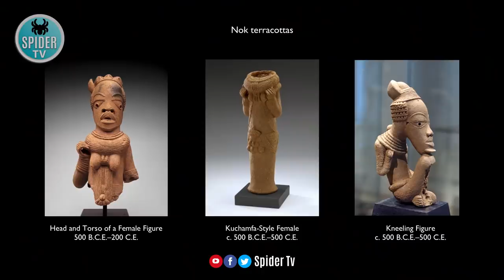Travel To Nigeria | Nigeria History Documentary in Urdu And Hindi | Spider Tv | Nigeria Ki Sair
Nigeria, an African country on the Gulf of Guinea,Capital City Abuja, Big City Lagos, has many natural landmarks and wildlife reserves. Protected areas such as Cross River National Park and Yankari National Park have waterfalls,12 Incredible Facts About
Nigeria A Amazing Country
My Trip To Lagos Nigeria

Travel To Nigeria | Full History And Documentary About Nigeria in Urdu & Hindi | نائجیریا کی سیر